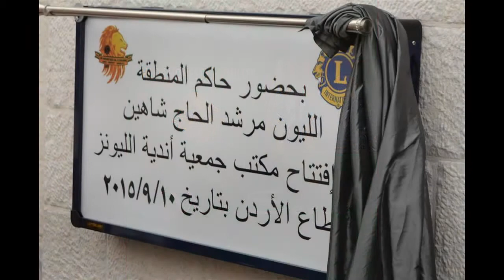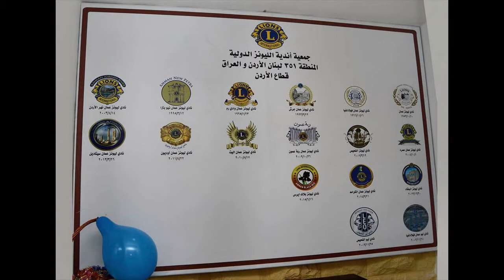Mourched Hajj Chahine Visit to Lions Clubs Jordan Region sep 2015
This visit included visiting poor areas and supplementing clothes food and school bags ,also implementing the strategy 0f lions clubs such as cooperative work, membership,lions education values and opening the Lions Clubs jordan Region Quarter .